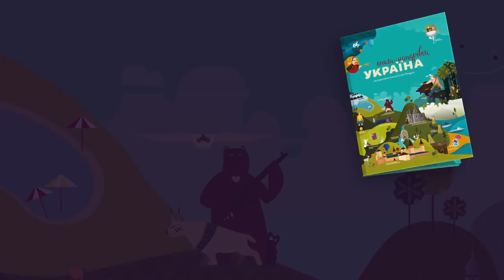ЗІБРОВ про Щедрик - саундтрек Різдва. 8 серія «Книга-мандрівка. Україна».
У цей святковий різдвяний вечір у «Книзі-Мандрівці» справжні шпигунські пристрасті – Санта Клаус розіслав по світу своїх таємних агентів, аби знайти колядку, яка б об’єднала усе людство. Бородань довго не міг повірити, що такий шедевр створить сільський вчитель музики з України – Микола Леонтович.

Зрадівши знахідці, Санта оживив «Щедриком» десятки фільмів, серед яких «Сам удома», «Гаррі Поттер» та «Міцний горішок – 2». А «Книга-Мандрівка» поспішає розказати всім про цей різдвяний саундтрек, що набагато старший за саме Різдво, а також про те, чому Леонтович спалив сотні сторінок нот, перш ніж подарував людству «Щедрика», що врятувало колядку від забуття та чому композитор не з’явився на прем’єру шедевра, над яким працював понад 18 років. Місією з пошуків найкращої у світі колядки керує сам Санта, в якого бренд борода. А говоритиме він голосом народного артиста України Павла Зіброва, в якого вуса-бренд!
«Книга-мандрівка. Україна» — перший український мультсеріал, заснований на реальних подіях і нереальних пригодах.

Чому «книга»? Бо серіал створено на основі бестселера «Книга-мандрівка. Україна»,  — а тепер його персонажі, історії та відкриття оживають в українському Youtube!
Героями й героїнями мультсеріалу є всесвітньо відомі українці й українки, пам’ятки та події, — на жаль, не завжди добре знані земляками.

Мультсеріал «Книга-мандрівка. Україна» створено креативним агентством Green Penguin за підтримки Українського культурного фонду.